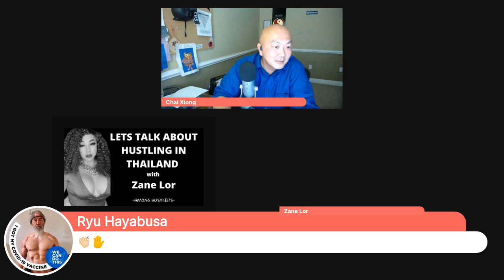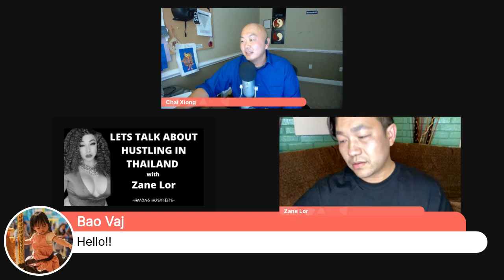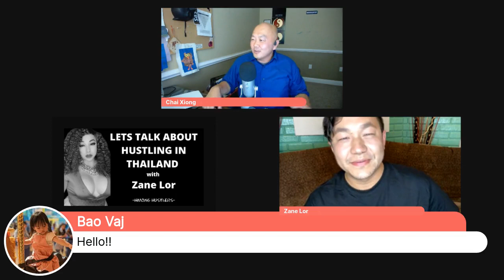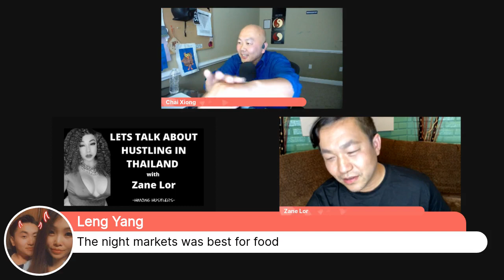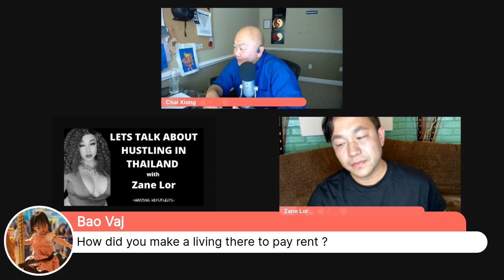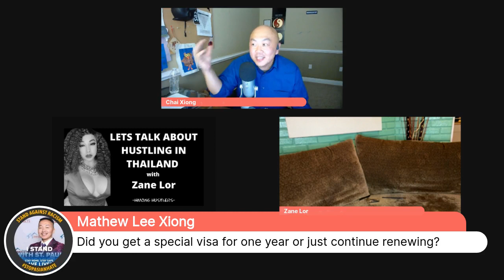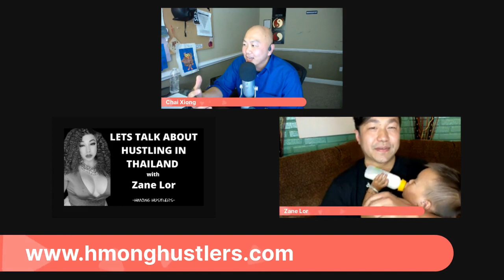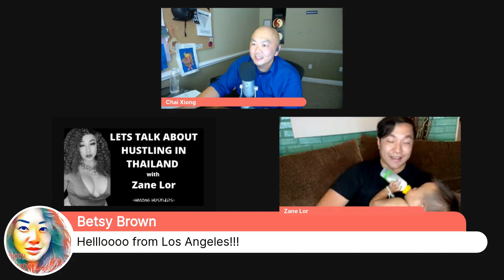Hmong Hustlers show #44 Hustling in Thailand with Zane Lor